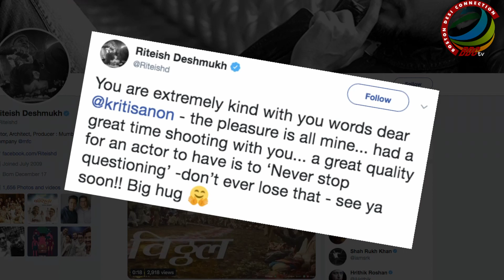Riteish advises Kriti Sanon on her attitude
Actor Riteish Deshmukh, who will be seen sharing screen space with Kriti Sanon in the fourth instalment of the "Housefull" franchise, asked the actress to not lose her "never stop questioning" attitude.